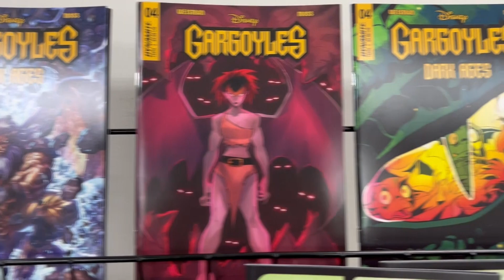DISNEY THIS WEEK From Dynamite: 11/1 - Gargoyles Dark Ages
Find this great title and a lot more Disney from Dynamite at your local comic shop starting November 1!